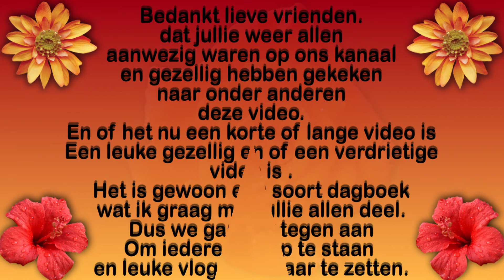Zaterdag 13 november Op verjaardag Zwaar gesprek Niet fijn #1306